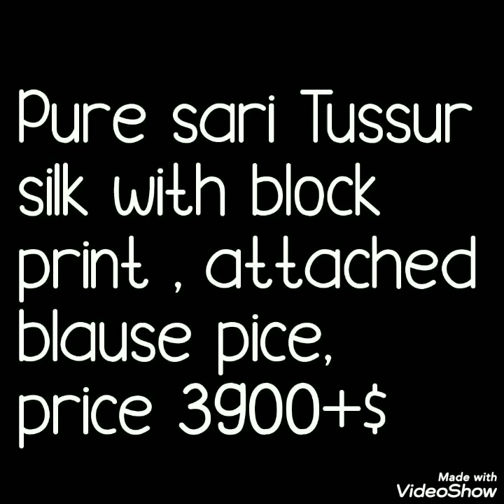Pure Zari/Jari Tussar Silk Saree With Beautiful Hand Print //Block print 2020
Here I am back with beautiful Tussar silk sarees collection. These are jari / zari Tussar silk sarees with beautiful print with blouse pice. Dont miss the collection.silklovers.

pure zari tussar silk sarees,handprintsarees, blockprint jari tussar silk sarees,

1 . watsup for order: 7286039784
 2. no negotiations please
 4.Sorry, cash on delivery service is not available
 5.payment can send through RTGS,,google pay or paytm,account transfer.
 6.Dispatch will be with in 2 3 day after payment
 7.After dispatching we will send you courier number through watsup
 8.Depends on distance item will receive.normally 7 to 10 working days
 9.Take video at the time of parcel open
10.if you find any damages you can returned to same address
11.we supply all over  india,and overseases also.